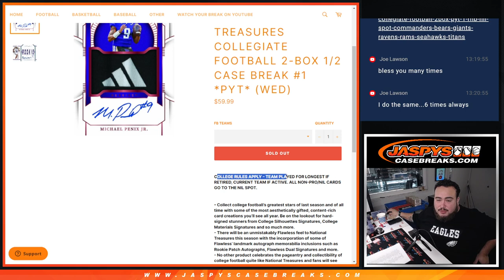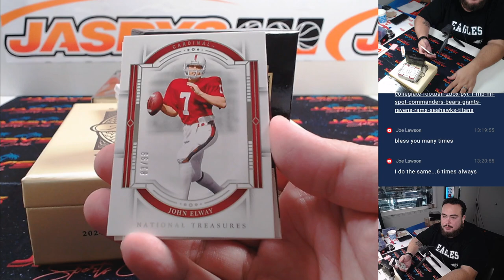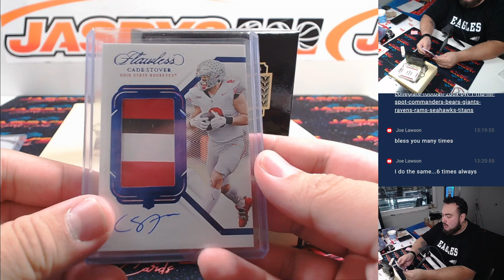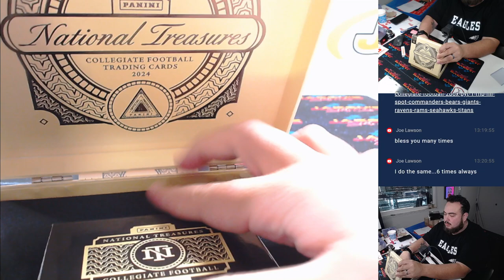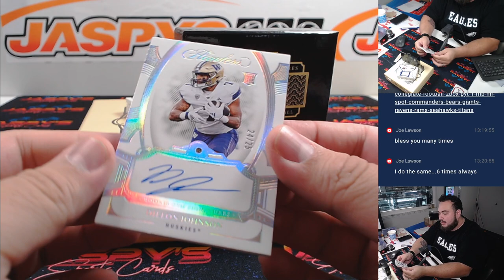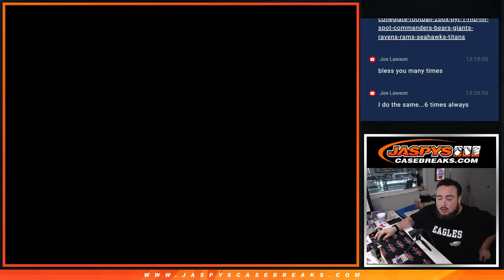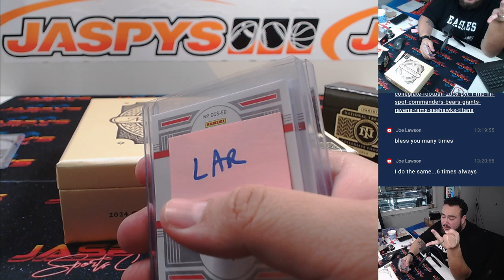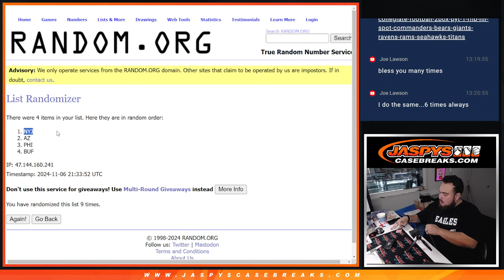W. 11/6/24 - 2024 Panini National Treasures Collegiate Football 2-Box 1/2 Case Break #1 *PYT*